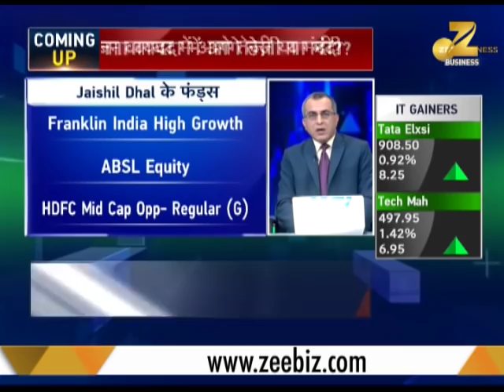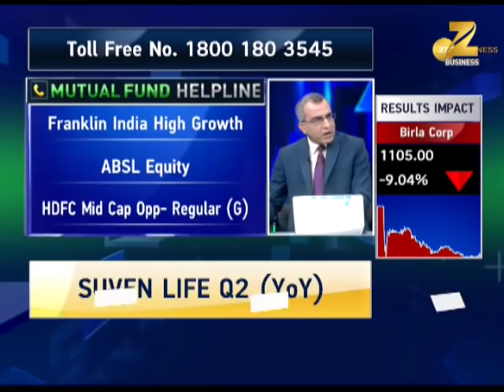Mutual Fund Helpline: Know where to invest for better returns in long term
Know the best performing mutual funds and investments to earn profit. Watch this segment of Mutual Fund Helpline to know where to invest.